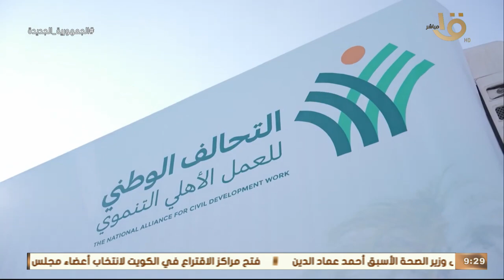صباح الخير يا مصر | التحالف الوطني.. أكبر مظلة للعمل الأهلي في مصر